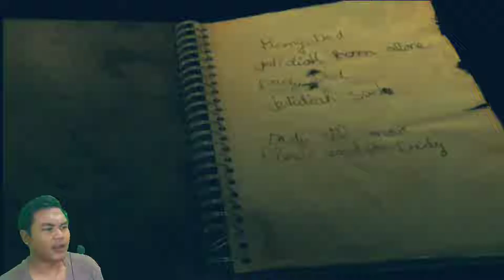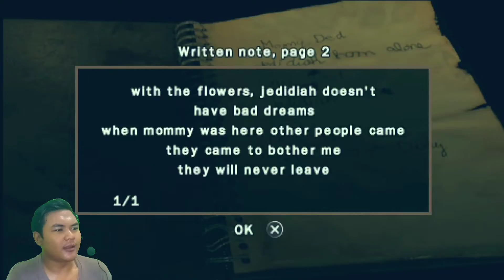OBSCURE - THE AFTERMATH PART 7 GAMEPLAY - SERIES GAMING.mp4